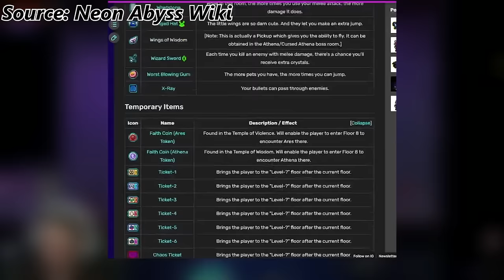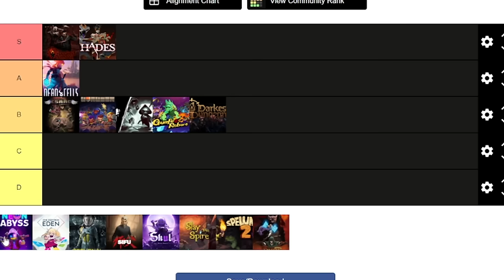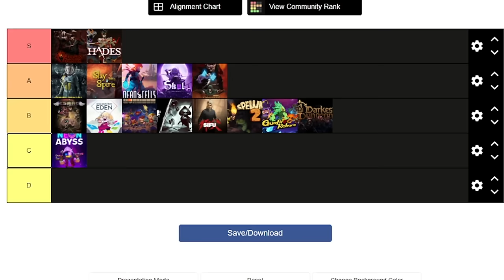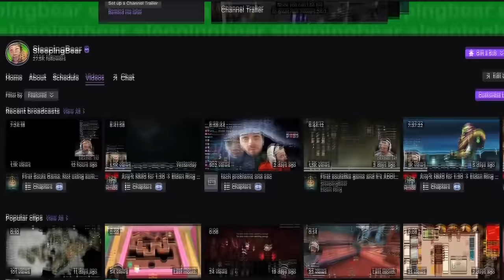Ranking the BEST Roguelite Games EVER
A Tierlist of some of the BEST Roguelike/lite games of ALL TIME.

▶Let's Play Channel: @BurrPlays1

CHAPTERS:
INTRO: 00:00 - 00:47
BINDING OF ISAAC: 00:48 - 01:59
DARKEST DUNGEON: 02:00 - 03:16
DARKEST DUNGEON 2: 03:17 - 04:23
DEAD CELLS: 04:24 - 05:44
ENTER THE GUNGEON: 05:45 - -6:47
GUNFIRE REBORN: 06:48 - 08:14
HADES: 08:15 -09:19
HAVE A NICE DEATH: 09:20 - 10:30
NEON ABYSS: 10:31 - 11:15
ONE STEP FROM EDEN: 11:16 - 12:49
RETURNAL: 12:50 - 14:29
SIFU: 14:30 - 15:53
SKUL THE HERO SLAYER: 15:54 - 17:12
SLAY THE SPIRE: 17:13 - 18:39
SPELUNKY 2: 18:40 - 20:01
VAMPIRE SUVIVORS: 20:02 - 21:36
CLOSING THOUGHTS: 21:37 - 22:17

MUSIC USED IN ORDER:
Resurrections - Celeste
Acceptance (You Died) - Binding of Isaac - Rebirth OST
Theme - Darkest Dungeon
Mournweald Encounter - Darkest Dungeon
Theme - Dead Cells
The Hollow Howl - Enter The Gungeon
Main Menu Theme - Gunfire Reborn
No Escape - Hades
Main Menu - Have a Nice Death
It Will Come All Together - Neon Abyss
The Flames - One Step From Eden
Recessed - Returnal
Crash the Dancefloor - Sifu
Forest of Harmony - Skul The Hero Slayer
Meet the Merchant - Slay The Spire
Shop Radio 4 - Spelunky
Mad Forest - Vampire Survivors
Reach for the Summit - Celeste